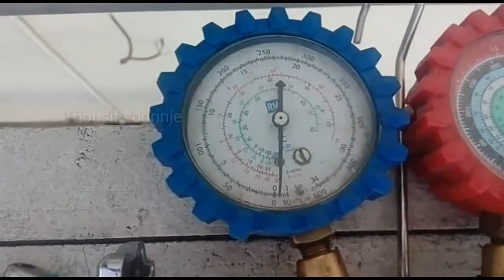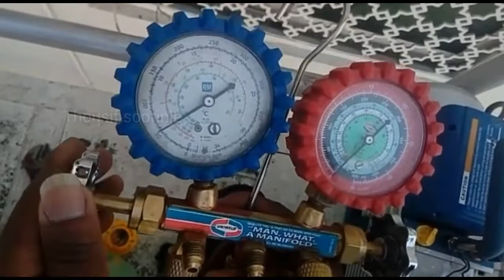split ac compressor replacement video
how to replace split ac compressor  outdoor units

Split ac.  New  compressor fitting 1.5ton